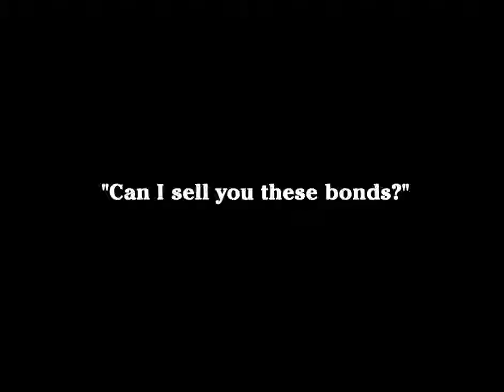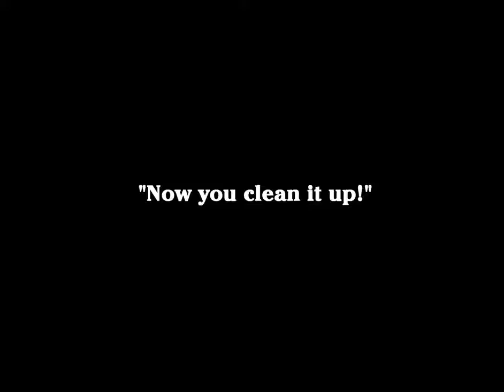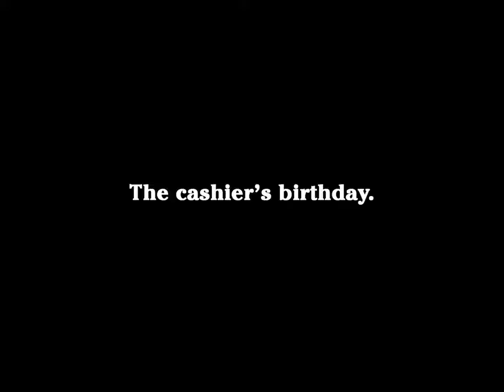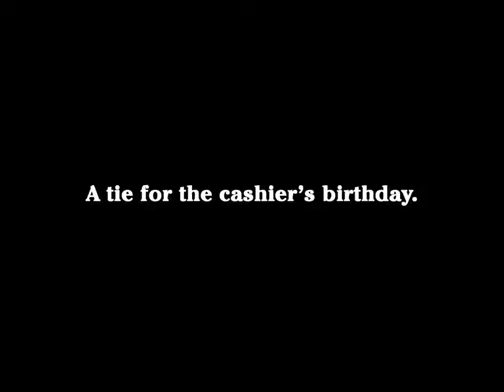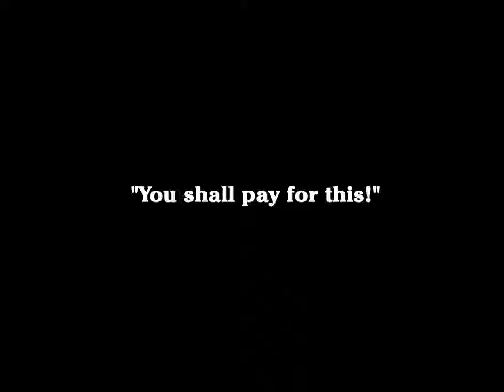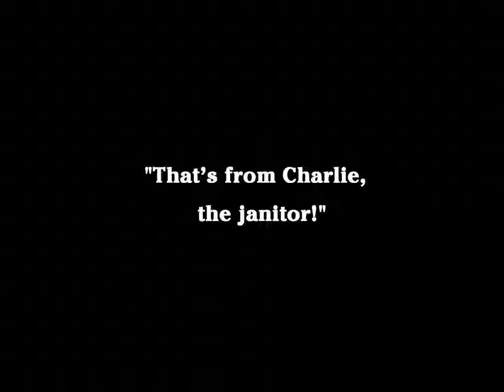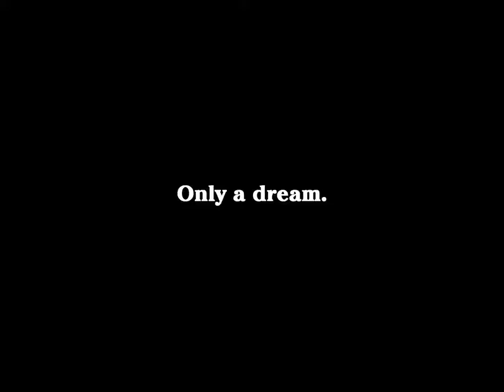The Bank 1915 (MUTE) - Best of Charlie Chaplin - Comedy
The Bank Charlie does everything but an efficient job as janitor. Edna buys her fiance, the cashier, a birthday present. Charlie thinks "To Charles with Love" is for him. He presents her a rose which she throws in the garbage. Depressed, Charlie dreams of a bank robbery and his heroic role in saving the manager and Edna ... but it is only a dream...